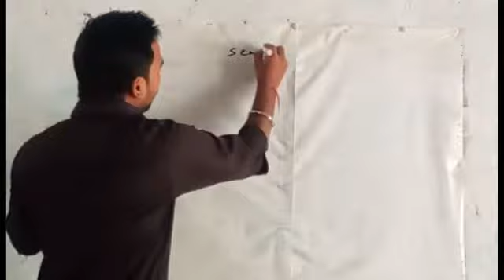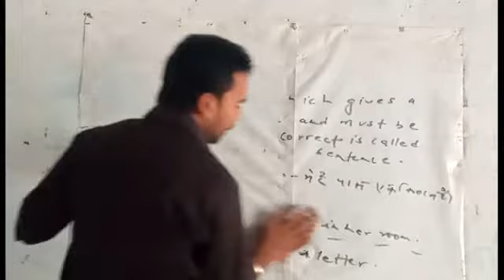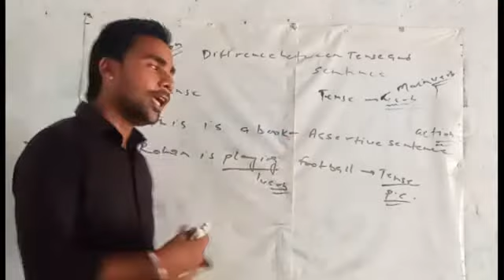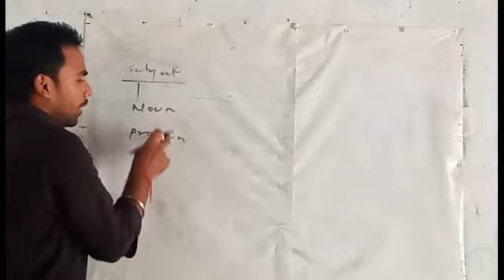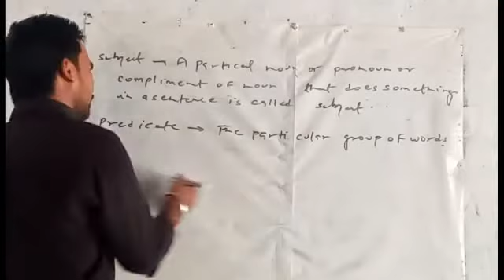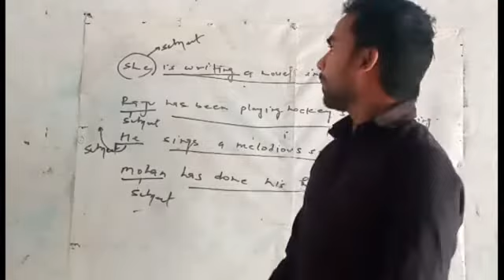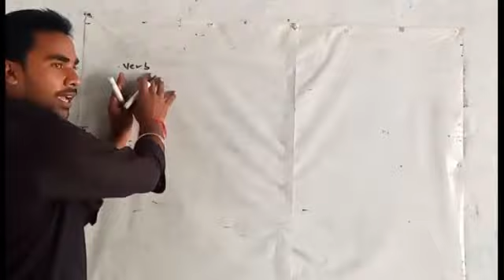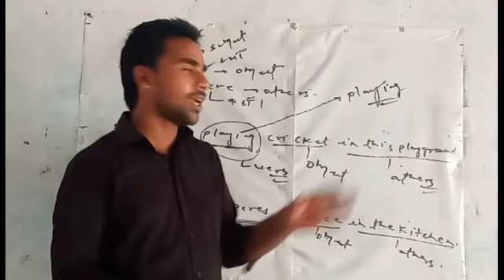The study of sentence with Manvendra pratap singh part 1